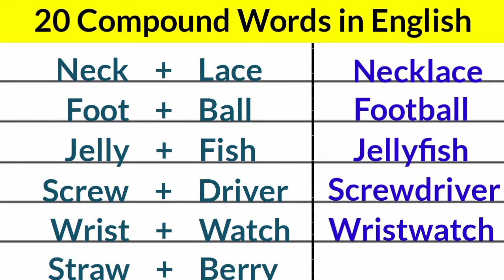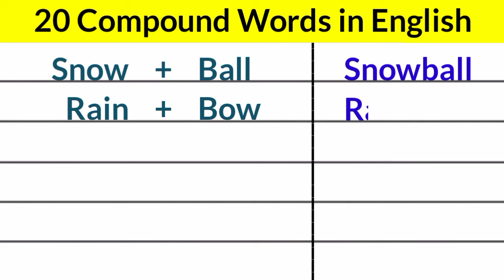20 Compound Words | Compound Words in english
20 Compound Words | Compound Words in english